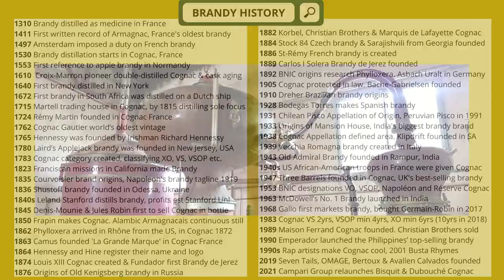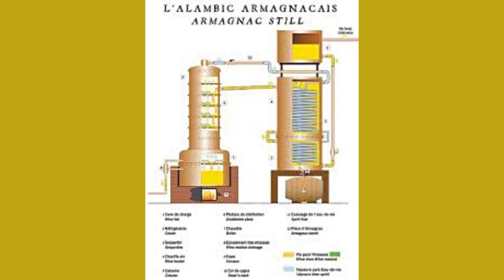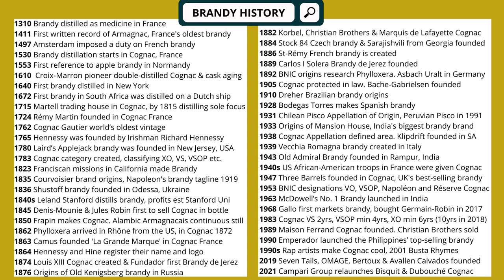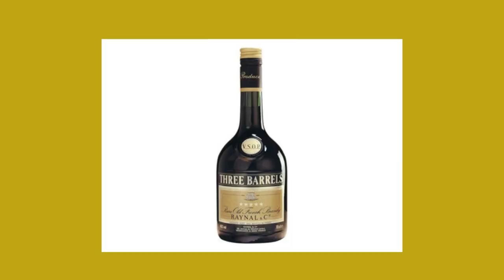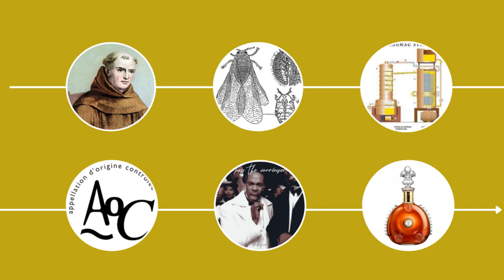History of Brandy & Cognac Timeline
A quick reference guide to key dates in the history of Brandy & Cognac, from missionaries to vine disease and US rap artists. Discover the roots of this spirit in chronological order, the timeline of famous brands we know today.